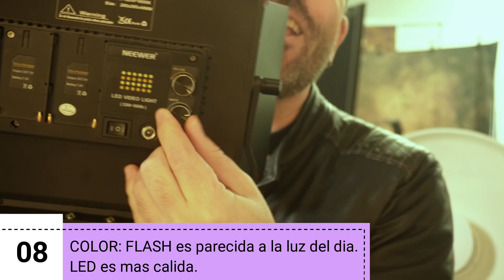☘Iluminación Fotográfica: ¿FLASH o panel LED?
¿FLASH o panel LED? Ventajas y desventajas de las 2 iluminaciones más importantes en la fotografía. Para este ejemplo vamos a usar NEEWER 660 LED y ELINCHROM BX500.

Me llamo Santi Xander soy fotógrafo artístico y formador. Y, recorrer juntos el camino del ARTE FOTOGRÁFICO e INSPIRARNOS mutuamente.